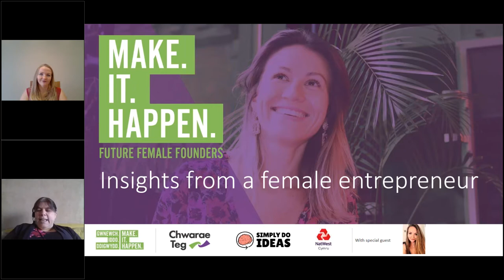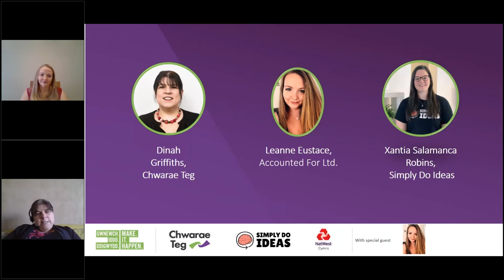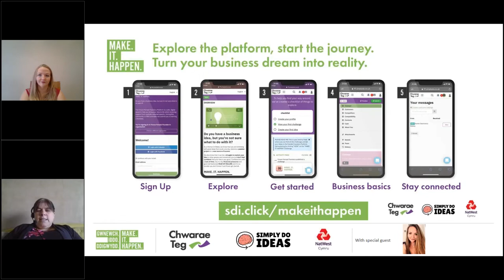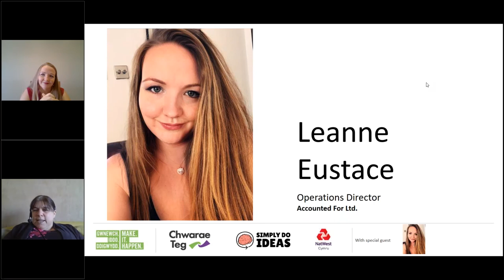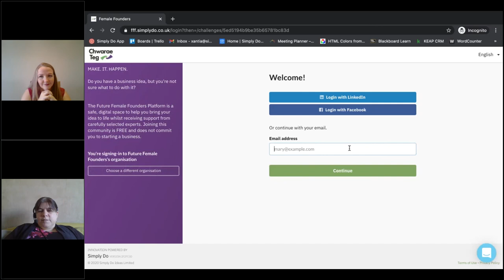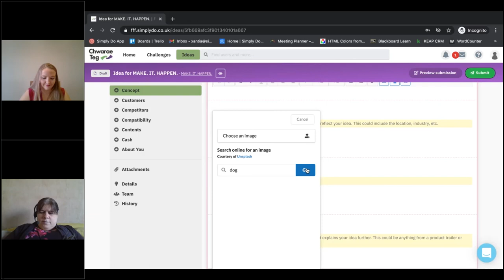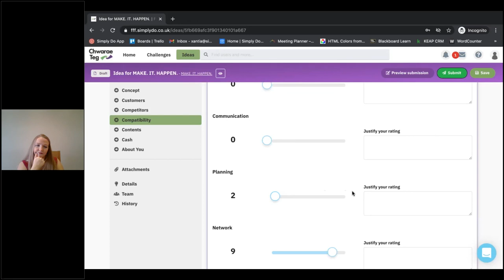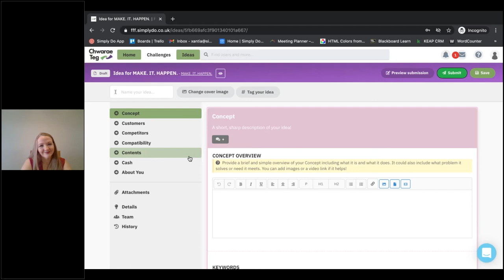Future Female Founders: Make.It.Happen - Insights from female entrepreneurs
Get an insight into the world of a Welsh female entrepreneur. Perfect for anyone thinking of starting a business, who doesn't think they have what it takes, this fun and informative webinar will start with our guest speaker talking about the challenges she faced when starting a business. We will also show you how to use the Future Female Founders platform - an online platform developed by Simply Do Ideas for women to capture, explore and develop their business ideas.